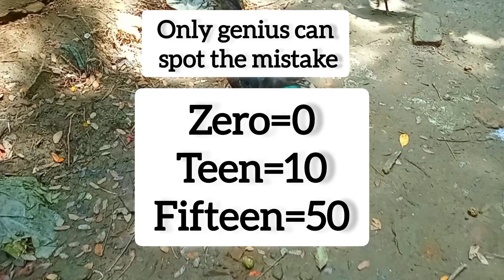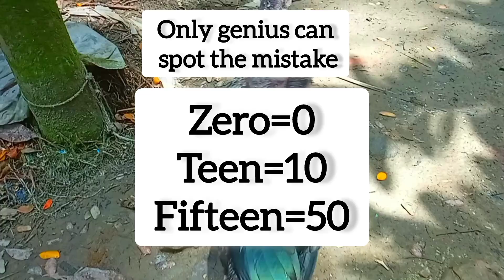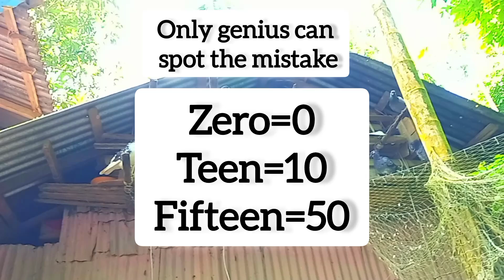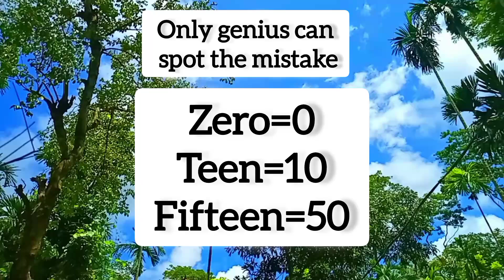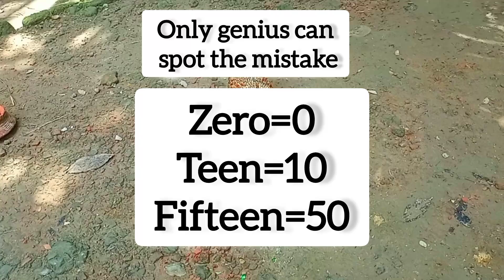Brain Teaser: Only genius can spot the mistake || FIND THE MISTAKE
Brain Teaser: Only genius can spot the mistake